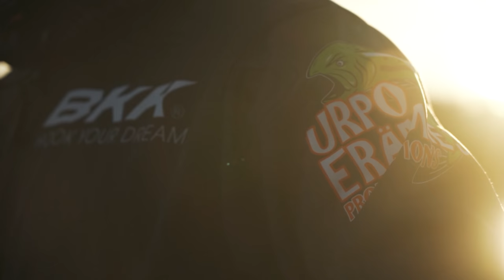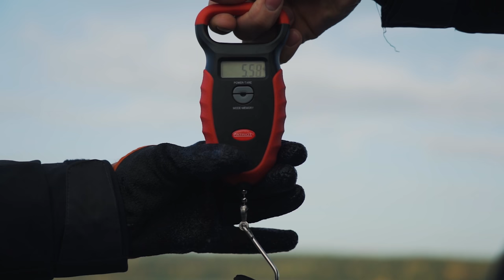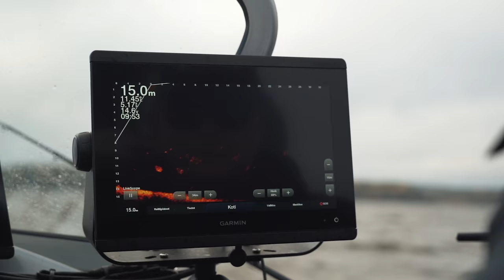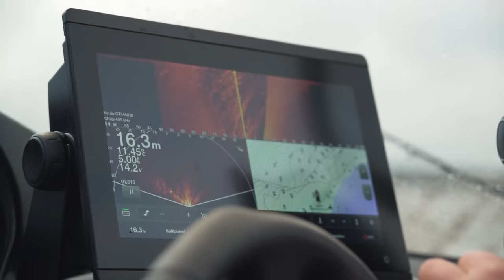EVERY PIKE COUNTS - Episode 1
EVERY SUNDAY 17:00 FINNISH TIME!

Every Pike Counts is Finland's most spectacular reality fishing show, in which, according to its name, every pike counts! In this competition, the top names of Finnish pike fishing compete against each other, aiming to collect as many pike points as possible: the heavier the pike, the more points one gets! But most of all, this is probably the best fishing entertainment in Finland right now - don't miss out!

Every Pike Counts on Suomen näyttävin realitykalastussarja, jossa nimensä mukaisesti jokainen hauki merkitsee! Kilpailussa Suomen hauenkalastus skenen kärkinimiä ottaa toisistaan mittaa, tavoitteenaan kerätä mahdollisimman paljon "haukipisteitä" Hauet ovat pisteytetty koon mukaan: Mitä painavempi hauki, sitä enemmän pisteitä ropisee! Tämä kilpailuformaatti mahdollistaa monet eri taktiikat ja kalastustyylit, ja katsojat saavatkin vinkkejä ja niksejä kertaheitolla monesta eri näkökulmasta. Mutta ennen kaikkea tämä on parasta kotimaista kalastusviihdettä, johon on valittu Suomen valovoimaisimmat persoonat kivenkovalla haukiosaamisella!

5 TEAMS!
- Abu Garcia
- Garmin
- Lowrance
- Gator
- BKK

Produced, filmed and edited by Urpoerämies Productions.

Follow us on:
SoMe:

Credits:
Filming: Urpoerämies Productions
Editing: Jani Laitinen

Music in this video from epidemicsounds.com